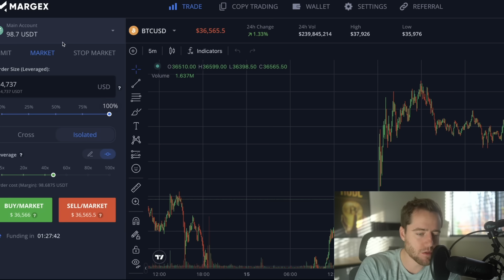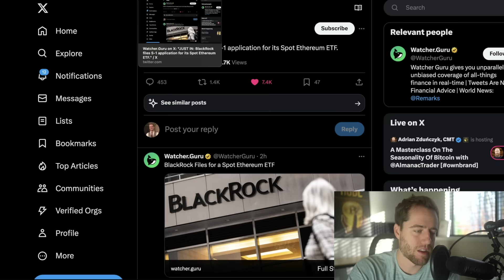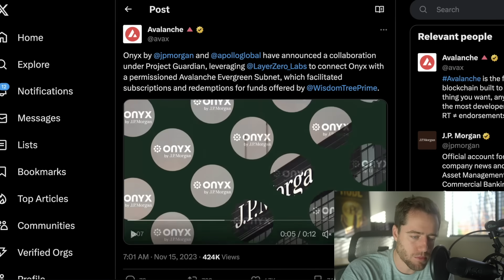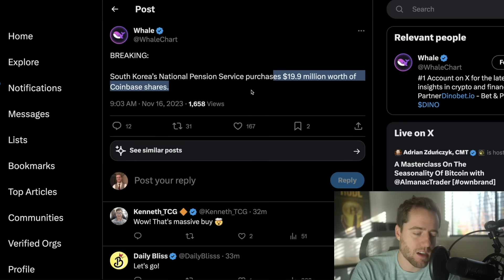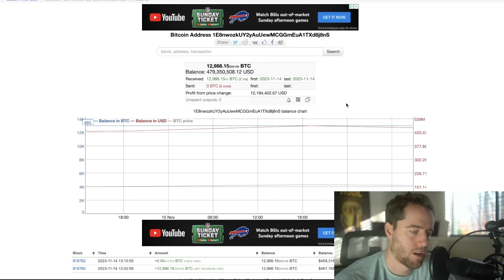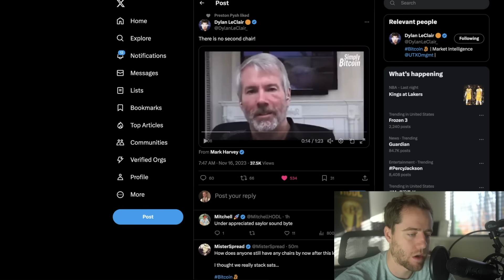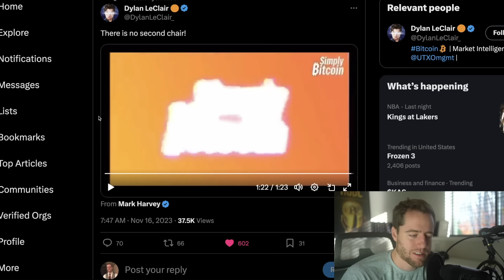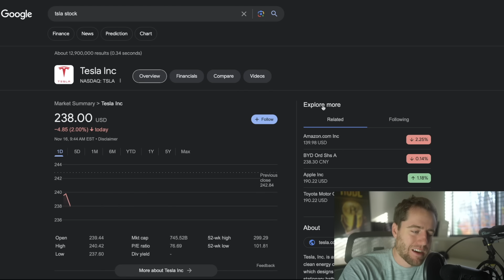Billionaire Explains Why He's Going ALL IN On Bitcoin! Kaspa And Avalanche Crypto EXPLODING!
Check out Virtua below!

Leverage Trade on BITGET. You can get over $8000 in welcome bonuses!

Pre-Register today.